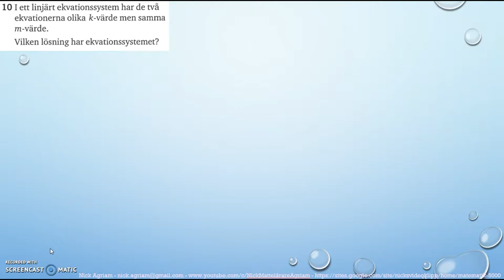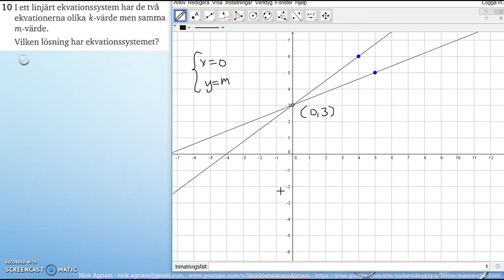Matematik 5000 Ma 2bc VUX Kapitel 1 Algebra och linjära modeller Blandade övningar 1B - 10